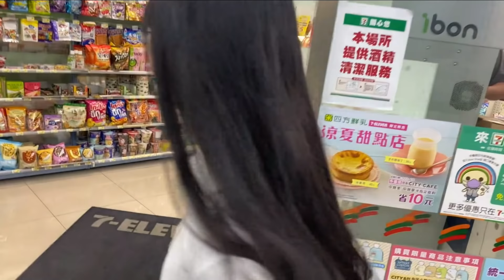【白目挑戰2】一直戳女友屁股會發生什麼事呢?